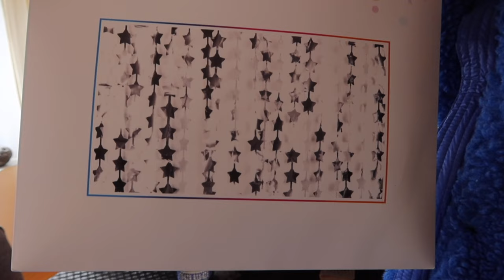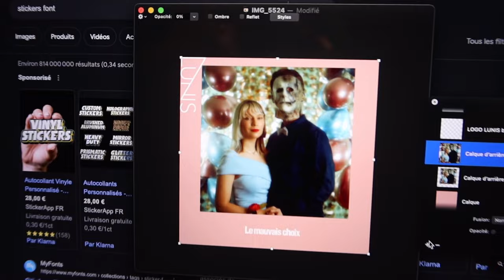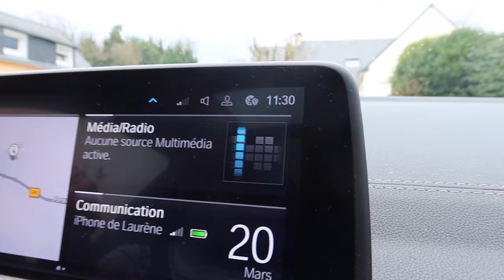Skyvlog #26 - Un magicien et un bal de promo